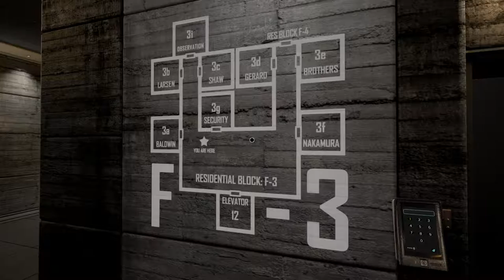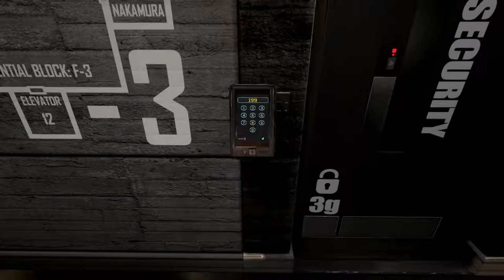The Assembly Folge #5 - Geplanter Stromausfall?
Yoo Leute, ich wünsche euch viel Spaß mit der neuen Folge von "The Assembly". Jeden Tag eine neue Folge um 18 Uhr!